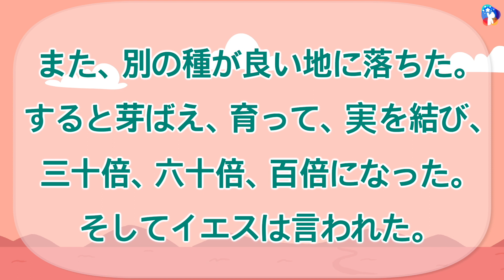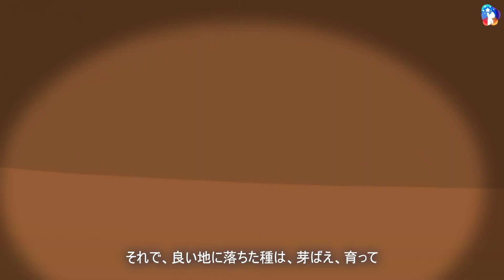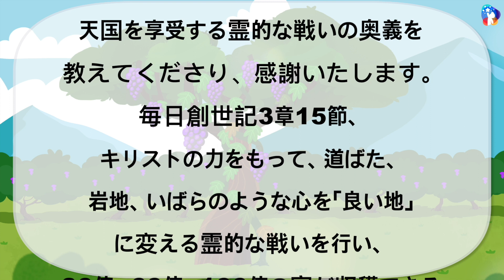[10分 礼拝動画] 創世記3章15節の種を霊(たましい)に植えれば、天国を味わえます！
創世記3章15節の種を霊(たましい)に植えれば、天国を味わえます！
2024年 5月 5日 子供礼拝

イエス愛の教会幼児部

また、別の種が良い地に落ちた。すると芽ばえ、育って、実を結び、三十倍、六十倍、百倍になった。
そしてイエスは言われた。「聞く耳のある者は聞きなさい。」
- マルコの福音書4章8節~9節 -

イエス様はガリラヤ湖のほとりで、イエス様のみもとにやってきた多くの人々に種をまくたとえを話して聞かされました。
ある種をまく人が種まきに出かけて、種をまきながらこう言いました。
「すくすく育ちなさい~！」
ところが、蒔いているとき、種が道ばたに落ちました。

すると、鳥が来て、その種をつついて食べてしまいました。
また、別の種が土の薄い岩地に落ちました。
岩地は、硬くてでこぼこした石がとても多くて土が深くなかったのです。
この岩地では種が根を深く下ろすことができませんでした。
芽が出ても‘ジリジリ’と暑い太陽が照りつけ、すぐに枯れてしまって育つこともできません。

また、別の種がいばらの中に落ちました。
いばらに落ちた種は、芽がでても‘つんつん’と鋭いいばらにささって、まともに育つことができませんでした。
それで実を結ぶことができなかったのです。

また、別の種が良い地に落ちました。
良い地とは、土も養分も多く含んでいる土です。
それで、良い地に落ちた種は、芽ばえ、育って、実を結び、30倍、60倍、100倍になります。

今日のマルコの福音書4章1節~20節のみ言葉によりますと、「創世記3章15節、み言葉の種をたましいに植える時、味わえる天国の奥義(おくぎ)」についてイエス様はたとえを用いて教えられました。

イエス様は、どうしてユダヤの宗教家たちにたとえで話されたのでしょうか？
ユダヤの宗教家たちは、創世記3章15節のみ言葉の種をたましいに植えなかったので、み言葉を聞くには聞きますが、悟ることができない人々でした。

創世記3章の原罪を持って生まれた人の体に「創世記3章15節原福音(げんふくいん)」を植えつけなければ、常にサタンから騙されて、罪の赦しを受けられない宗教家として生きています。
それで言い訳をして、自分を変えずに合理化します。

神様はサダンに引きずられる運命を変えるために、サダンの頭を完全に踏み砕かれた「創世記3章15節原福音の主人公、女の子孫メシア、イエス・キリスト」をくださいました。
しかし、神様を信じるふりをする宗教家たちは、罪の権威を握っているサタンのことを知りません。

それで、原罪的体質のままに生きていく自分自身とサタンの使いをする運命を変えません。
また、肉の思い通りに生きる方法も変えずに生きています。
むしろ、過ちと悔い改めを繰り返して、変化されることなく、結局何の実も結ぶことができません。

イエス様がひとりになられた時、いつもつき従っている人たちが、十二弟子とともに、4種類の地に落ちたたとえ話の意味を尋ねました。
そこで、イエス様は言われました。
 「あなたがたには、神の国の奥義が知らされているが、ほかの人たちには、すべてがたとえで言われるのです。」

イエス様はまず、み言葉の種が道ばたに撒かれた人々について話されました。
道ばたのような心は、創世記3章の原罪で、骨の髄まで頑なな状態を言います。
それで硬くなってしまったサダンの道ばたつまり、サダンの頭を打ち壊す霊的な戦いの祈りで畑を耕さなければなりません。

そして、岩地のような心は、サタンが撒いておいた環境のために、いつもぶつぶつ呟(つぶや)きます。
なので、サタンであることが分かれば、私の中にある汚いものを取り除かなければなりません。

いばらのような心は、何回もとげのようなものから刺されていると呟(つぶや)きながら、環境のせいにします。
なので、私の体にあるいばらのとげを、創世記3章15節、キリストの力によって取り除く霊的な戦いをしてこそ、罪の権威が徐々に打ち砕かれます。
神様がくださったみ言葉の種である「創世記3章15節女の子孫 メシア イエス・キリスト」は、古い蛇、すなわち悪魔とも言い、全世界を惑わす者、サタンの頭を打ち砕きなさいという意味です。

私たちの体にきている罪の権威は、ヨハネの福音書8章44節、偽りの父悪魔のしわざをいつも起こします。
それで、原罪によって悪魔は、欲に従って欲張りになって、もがきながら生きるようにさせます。
そして、汚い感情によって創世記3章15節のみ言葉を心に留められないようにさせます。

なので、神様の子供は、悪魔のしわざを打ちこわされた真の王、
罪の問題を解決なさった真の祭司長、

神様に会える道を開いてくださった真の預言者であるイエスはキリスト！
このみ名を呼んで、骨の髄まで刻んでおかなければならなりません。
それでは一緒に告白してみましょうか？

「イエスは　キリスト！ 私たちは　神様の子供！すべての問題は　終わり！ 悪魔よ　去って行け！ 聖霊　充満！ 世界　福音化！地の　果てまで！ 証人に　なろう！」

今から、霊的な王様、キリストのみ名によって、私のたましいと体の中が固く固まってみ言葉の種を植えることを妨害する毒素を取り除く霊的な戦いの祈りを行い、天国の奥義を享受したらどうなるでしょうか？

私の心の岩地、道ばた、いばらが無くなります。
ふさふさと良い実が結ばれる霊的サミットになることを祝福いたします。

生きておられる神様、
創世記3章15節、キリストのみ言葉の種を私のたましいに植えて、天国を享受する霊的な戦いの奥義を教えてくださり、感謝いたします。
毎日創世記3章15節、キリストの力をもって、道ばた、岩地、いばらのような心を「良い地」に変える霊的な戦いを行い、30倍、60倍、100倍の実が収穫できる世界福音化の「霊的サミット」になるようにしてください。
イエス·キリストの御名によってお祈りいたします。アーメン。